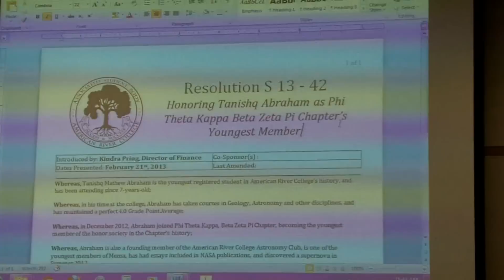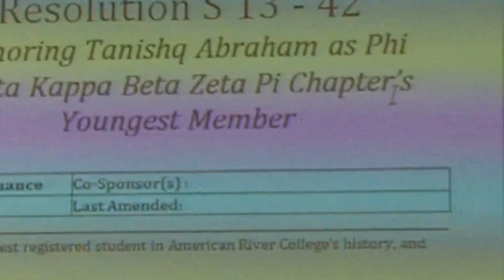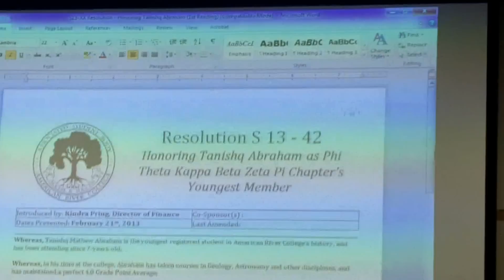Resolution Honoring Tanishq at ARC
Tanishq's speaking at his 1st Student Senate Board Meeting, American River College at 'Hearing of Resolution Honoring Tanishq' He was invited by the board member & Director Kindra Pring to speak at the board ...the College President David Viar was present and heard Tanishq...the youngest to speak at their board meeting !